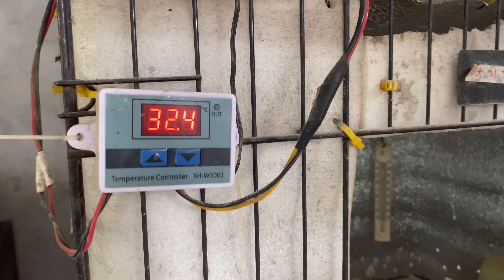SIMPLENG MANOKAN NI SEAMAN | FARM VISIT HERITAGE AND NATIVE CHICKEN | SEAMAN NA FARMER | GENSAN CITY